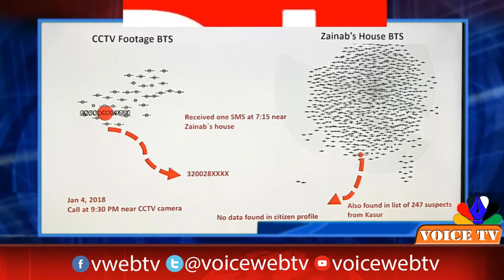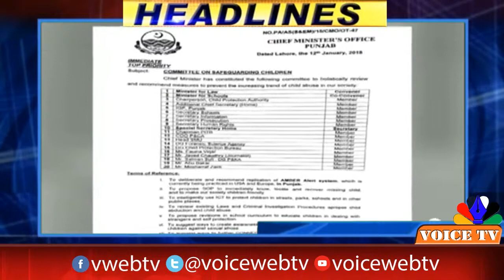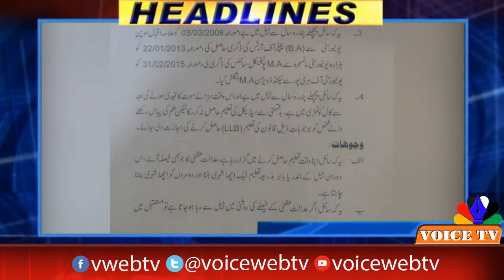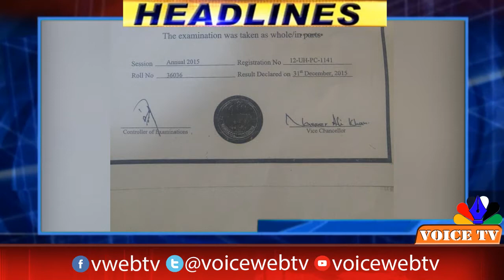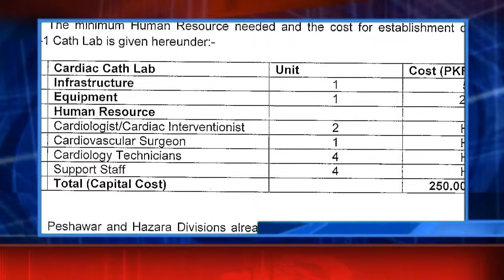Voice Web TV News Headlines - 13 Jan 2018